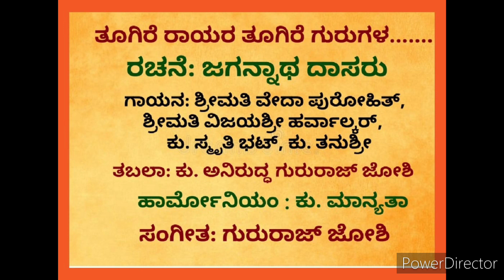TUGIRE RAYARA TUGIRE GURUGALA by Students of SSMA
TUGIRE RAYARA TUGIRE GURUGALA by Students of SSMA on poorvaaraadhane of Raayaru 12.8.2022